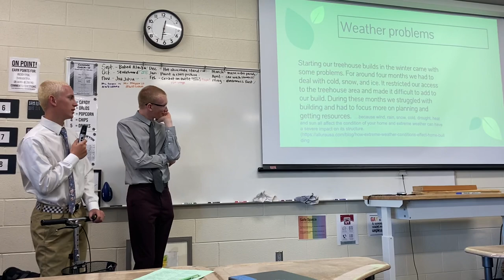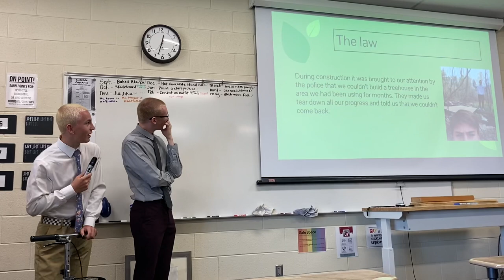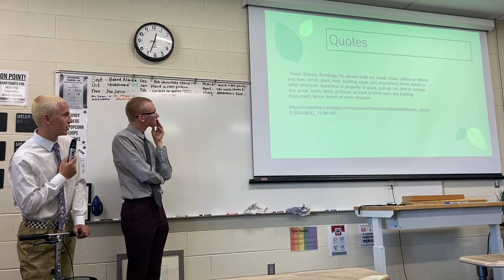TED talk tommy BTC